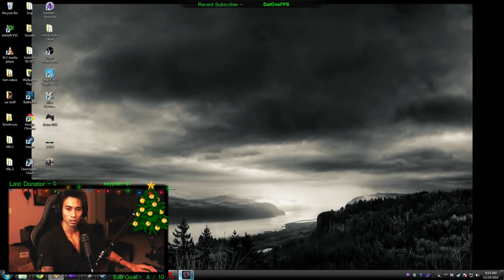The Pink Dress Infiltration w/ Hockey Stick